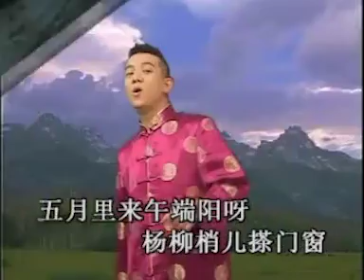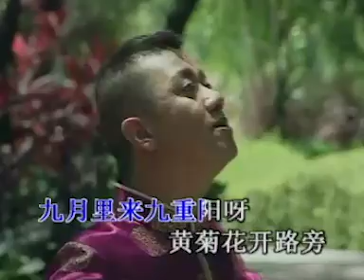邓合利 - 刮地风【金曲老歌 卡拉OK流行榜】